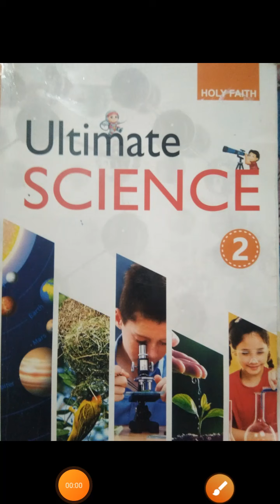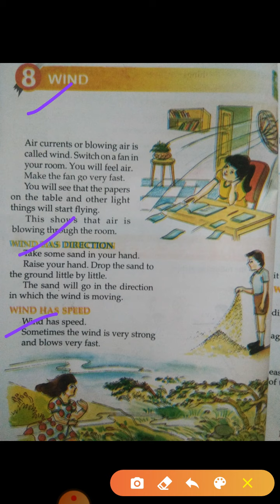Class 2nd Subject-science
Lesson 8 WIND